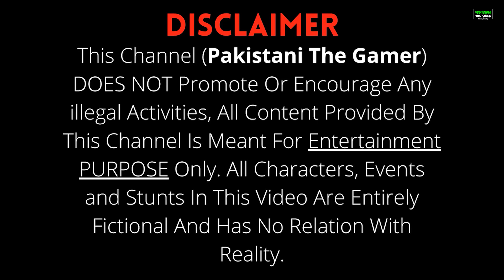GTA 5 Pakistan | DADA ABU AND MICHAEL" HIRED BODYGUARDS " | TOYOTA HILUX INVINCIBLE 2021 | Urdu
GTA 5 Pakistan | DADA ABU AND MICHEAL" HIRED BODYGUARDS " | TOYOTA HILUX INVINCIBLE 2021 | Urdu

THIS TOYOTA HILUX INVINCIBLE BELONGS TO @Azmeer Gaming

In this Video  DADA ABU AND MICHEAL" HIRED
BODYGUARDS "

LCD: 1920x1080 FULL HD DELL MONITOR
PROCESOR: Intel(R) Core(TM) i7-4790K CPU 4.0GHz
MOTHERBOARD: ASROCK H87 PRO 4
CABINET: ZALMAN S4 PLUS
RAM: 16 GB RAM DDR3 1600 MHZ ELITE PLUS x2
PSU: 550W 80 PLUS PLATINUM SCYTHE
GPU: GIGABYTE GEFORCE GTX 1660 SUPER 6GB
HARD DISK: SEAGATE BARRACUDA 1TB
SSD 1: SAMSUNG 860 EVO 500GB
SSD 2: SILICON POWER A55 500GB
MOUSE: LOGITECH G300S 2500 DPI
KEYBOARD:NON GAMING DELL KB212-B
HEADPHONE: BUTFULAKE SL-220
MICROPHONE: MAONO AU-PM401 CONDENDER MICROPHONE
STEERING WHEEL: LOGITECH G27